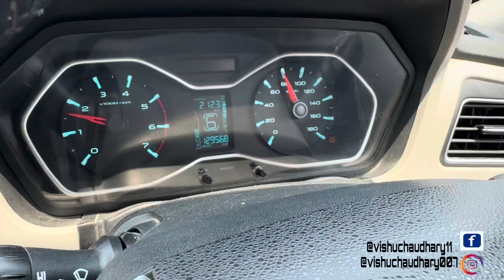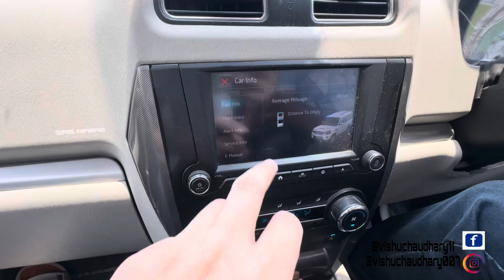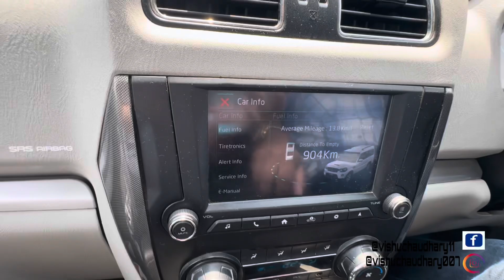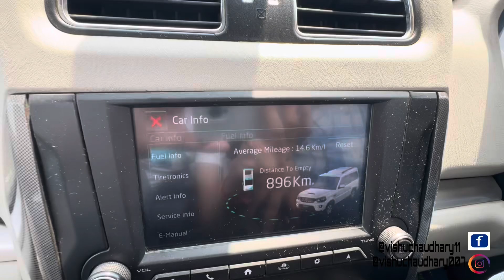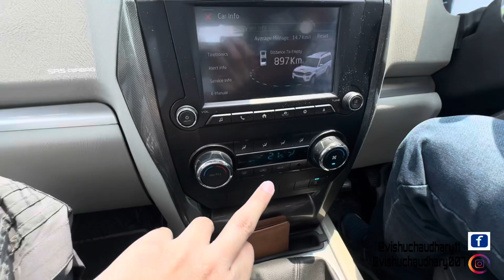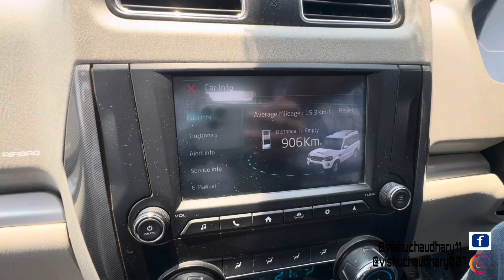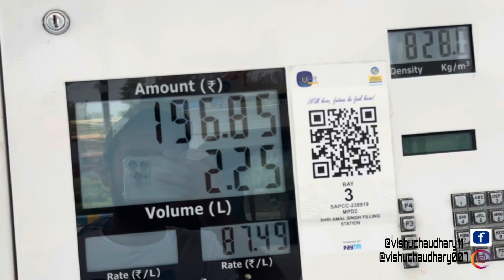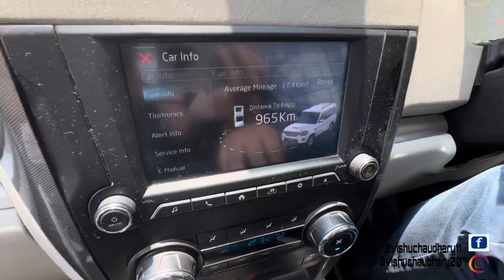1,30,000km चलने के बाद Mahindra scorpio classic mileage test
Mahindra scorpio s11 classic mileage test after 1,30,000km